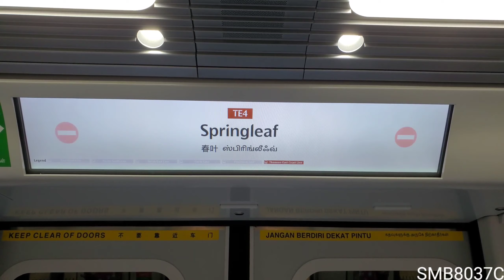[CT251] First Train - Springleaf to Caldecott